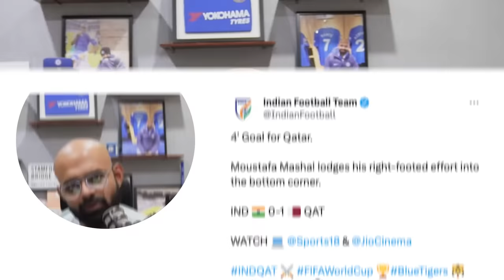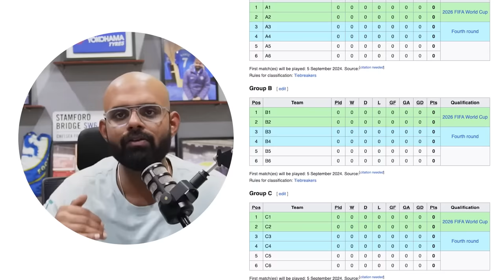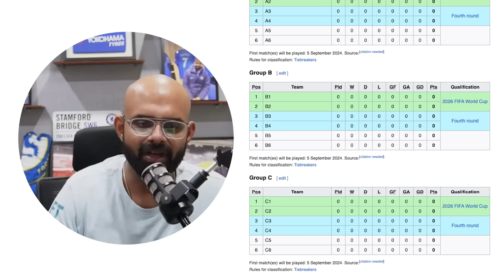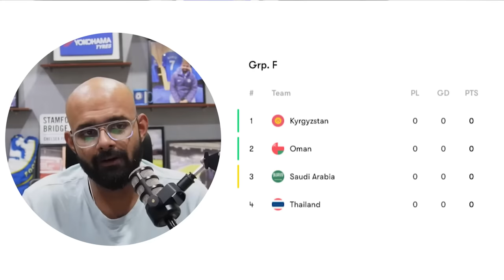Reality check for India | India 0-3 Qatar | FIFA World Cup 2026 Qualifier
Poor Performance by India | India 0-3 Qatar | FIFA World Cup qualifier
Qatar made light work of India in their FIFA World Cup 2026 Qualifier at the Kalinga stadium, Bhubaneswar - winning 3-0 thanks to goals from Mustafa Meshaal, Almoez Ali and Yusuf Abdurisag.

The first goal came in the fourth minute when Meshaal seized on a loose ball as India let the ball pinball around inside their own box and smashed into the bottom corner. This had been preceded by Akram Afif missing an open goal from four yards out - and the goal merely underlined the strong start that Qatar had made. In front of the visiting Arsene Wenger, Carlos Queiroz's men put on quite the show early on but couldn't double their advantage in the opening half.

Amrinder Singh's woeful distribution from the back meant Qatar kept coming at the Indian defence in waves: they just couldn't make the pressure count. Afif was the prime culprit as he dillied and dallied with his finishing, allowing Sandesh Jhingan (twice) and Rahul Bheke (once) to get super, albeit last ditch, tackles in. Afif's delivery from setpieces meanwhile caused all kinds of trouble as Qatar kept sending free headers high and wide.